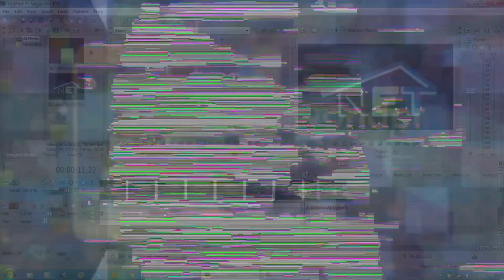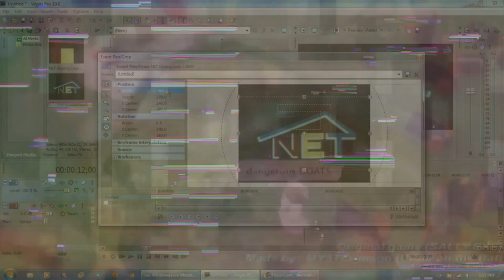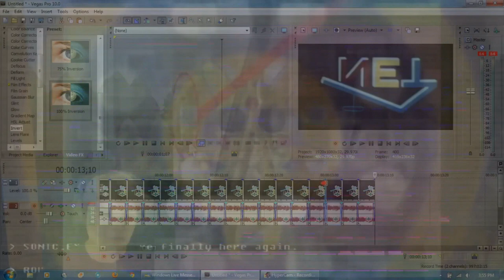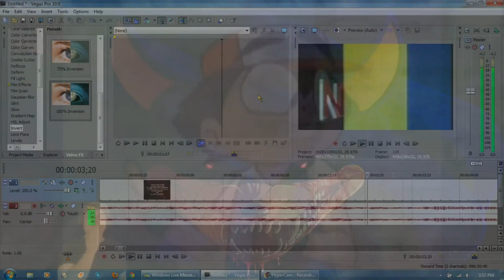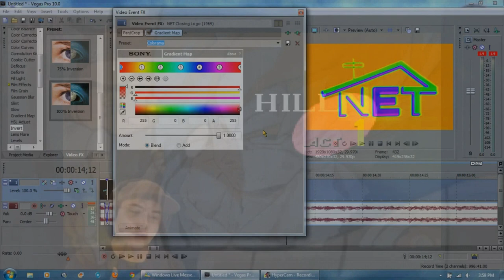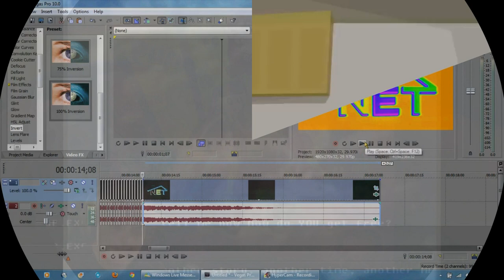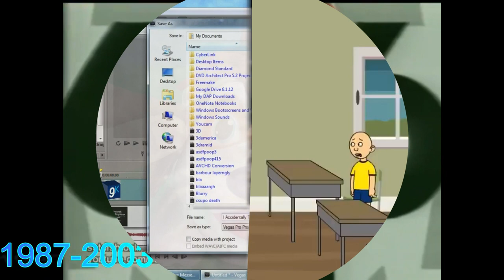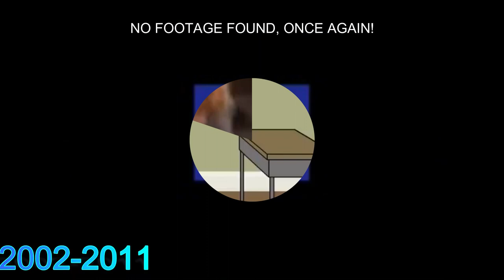E.../B.../V.../2.../T.../M6 Logo History